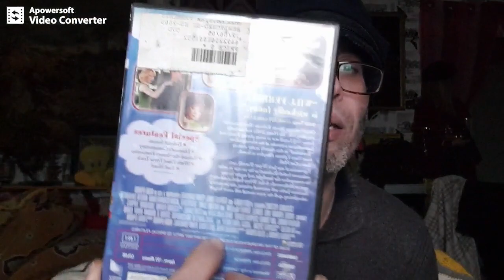Haul dvd et jeux avril 2024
Clive owen dépusClé